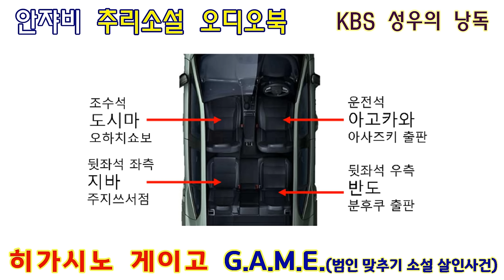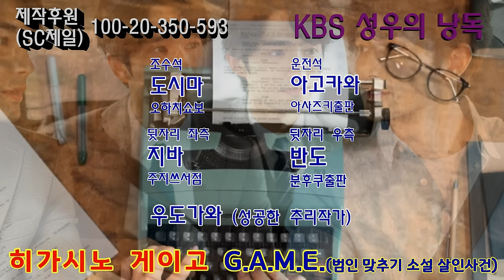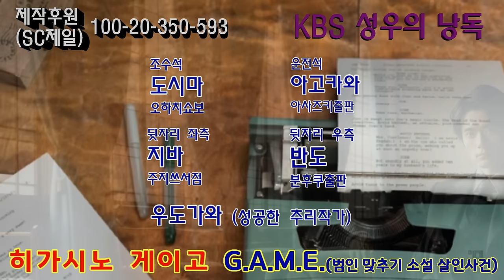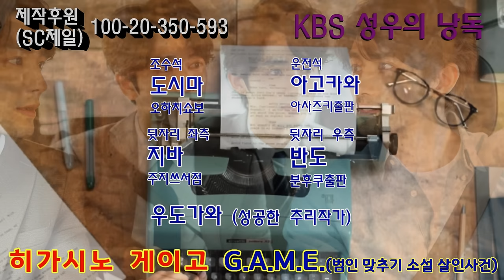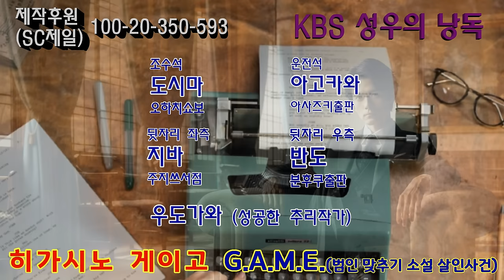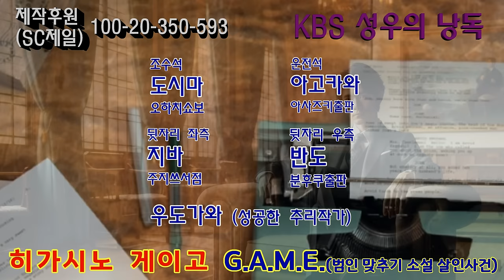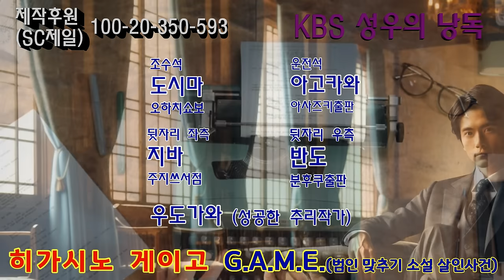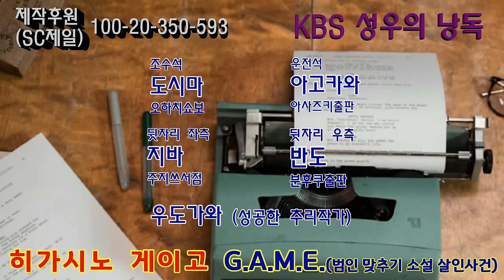히가시노 게이고의 [범인맞추기 살인사건] 범인이 누군지를 맞춰야 살아남는다?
감사합니다.